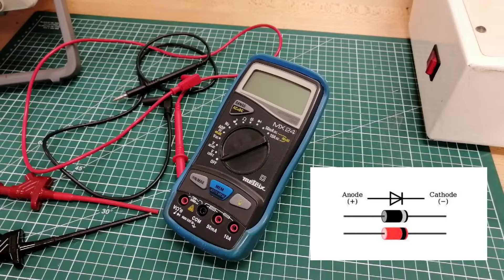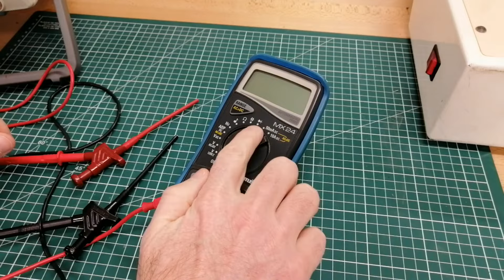Comment tester une diode en moins d'une minute à l'aide d'un multimètre numérique.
Cette vidéo explique les étapes nécessaires au test de bon fonctionnement d'une diode à l'aide d'un multimètre numérique (MX24).
Ce test sera identique avec un autre multimètre possédant la fonction testeur de diode.

La tension de seuil d'une diode dépend de la nature des matériaux utilisés pour sa conception. Une diode au silicium aura une tension de seuil de 0,7V tandis qu'une diode au germanium une tension de seuil de 0,3V. La tension de seuil correspond à la tension nécessaire à rendre passante la diode, autrement dit, la diode se comporte comme un interrupteur qui s'ouvre et se ferme en fonction de la tension à ses bornes.

Prenons comme exemple une diode au silicium, pour une tension à ses bornes inférieure à 0,7V la diode est bloquée (interrupteur ouvert) dès que l'on dépassera cette valeur la diode deviendra passante (interrupteur fermé).

Aux bornes d'une diode la tension sera toujours la même est égale à sa tension de seuil.

Si cette vidéo vous a été utile, merci de lâcher un pouce bleu et mettre un commentaire pour m'encourager à faire d'autres vidéos sur les mesures.